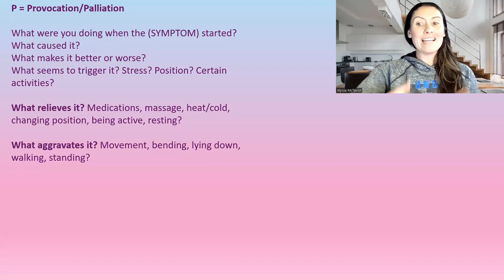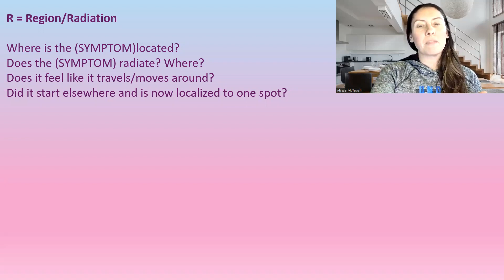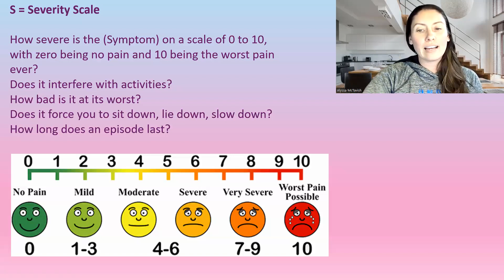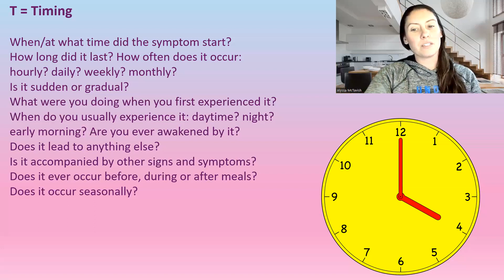PQRSTU Assessment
Did you know you can book an online consultation with me? I can help heal/ manage your wound book online @ thewoundconsultant.com

As a wound care specialist, I know how important our skin is for our health, as it is the largest organ in our body. If you would like to know how to live healthier and remove everyday toxins from your life fill out this form and we can have a one-on-one chat.

Wound care course: If you are looking for full wound care course I offer a self paced course that will give you everything you need to know about wound care. I made this course as easy as I could allowing you to understand the full circle of wound care as the actual wound is just a small part of the equation, while keeping it to the point as I know all to well how valuable time is.

included with the course -1 pdf file containing all course information -2 links to your education videos -1 instructions (contains links)